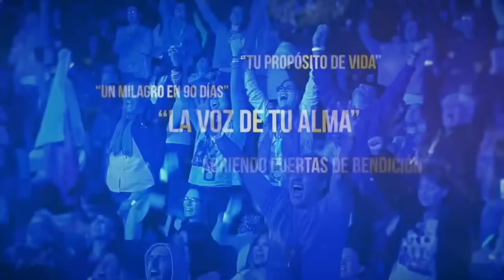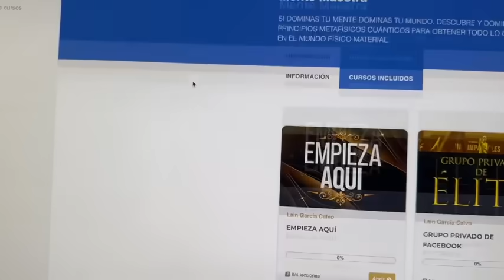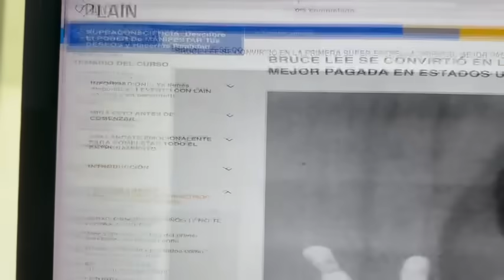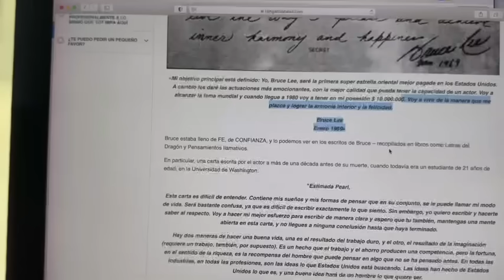Neurocientífico Explica: ¡HAZ ESTO Cada Mañana Para MAXIMIZAR La Manifestación!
TE AMO.

LAIN.